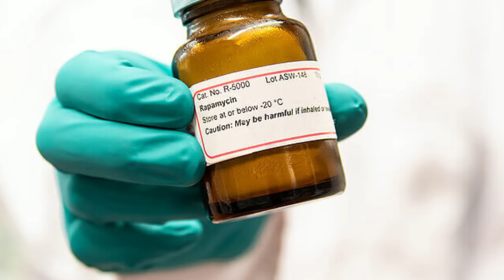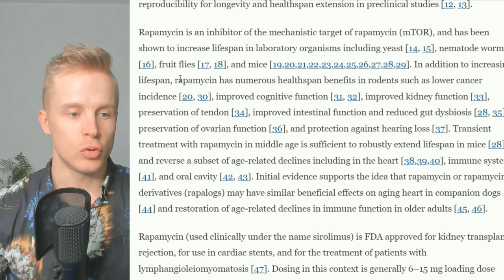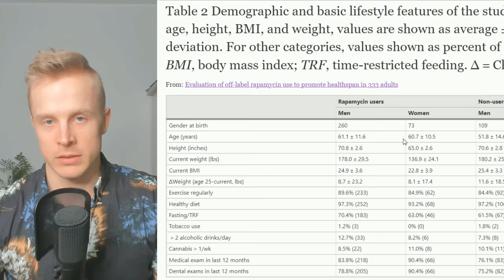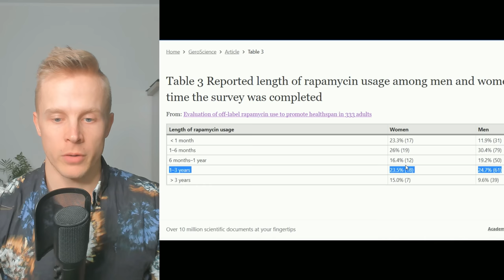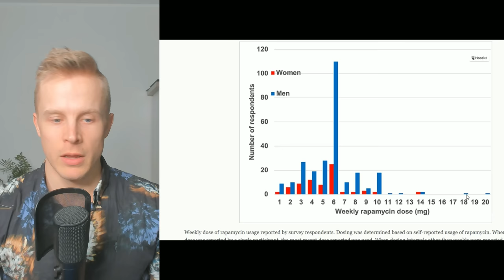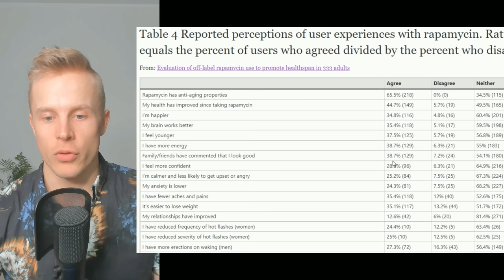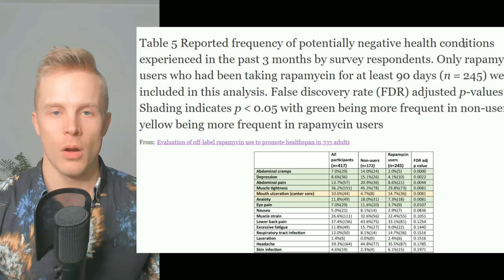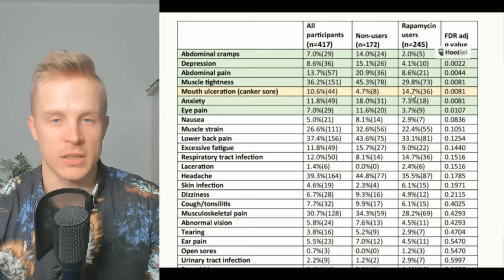What Happens If You Take the Most Potent Anti-Aging Drug in the World - New Study Reveals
Timestamps:
00:29 Rapamycin Study
01:38 Study Demographics
03:54 Rapamycin Dosage
04:25 Rapamycin Results
07:43 Negative Side-Effects of Rapamycin